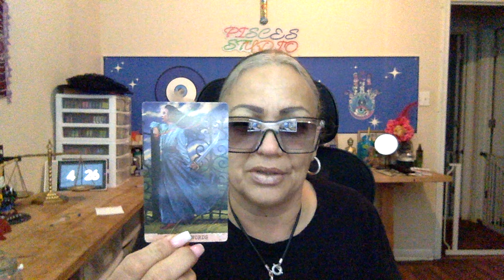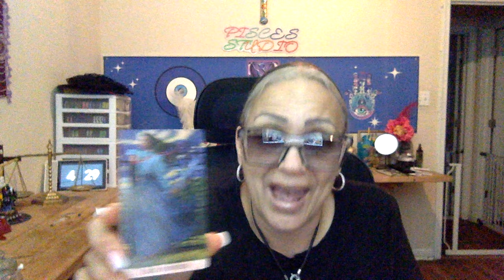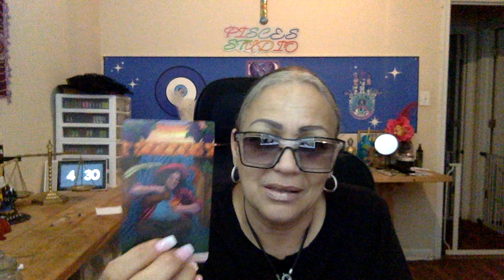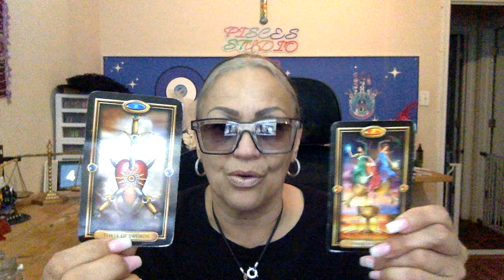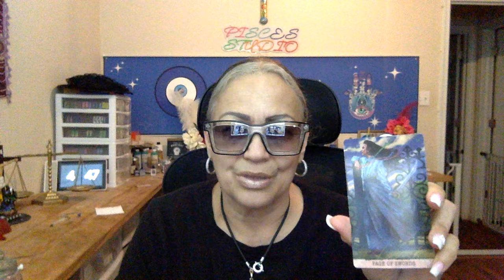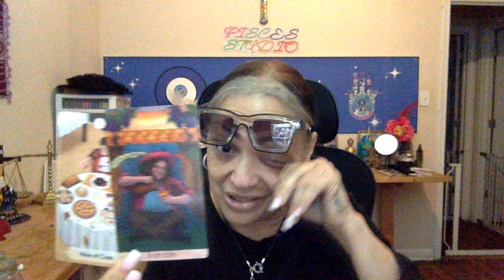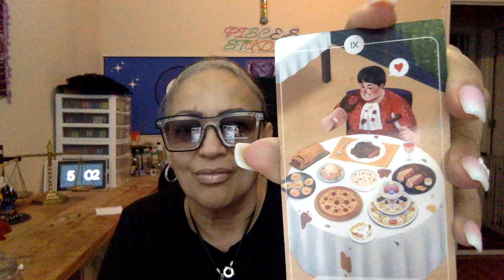🧿 Pisces🪬THREE IS ONE TOO MANY IN THIS PARTY 🤥 GET UNSTUCK BECAUSE IT'S ALL A LIE TO KEEP U ✌🏼💃🏽🚪